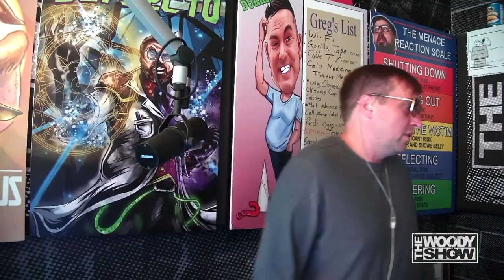Ravey vs Shark Expert | INTERVIEW ROULETTE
What was your favorite question Ravey had to ask the expert?